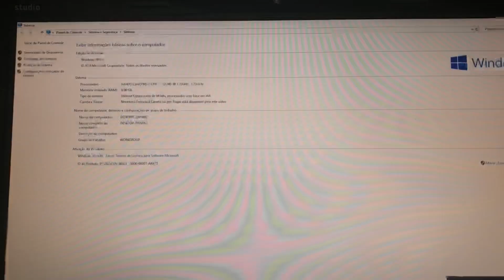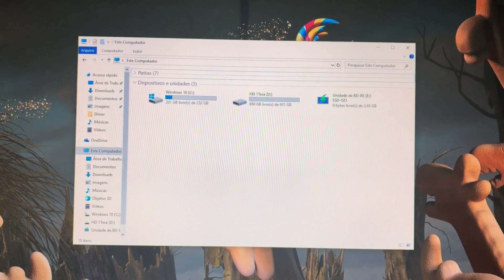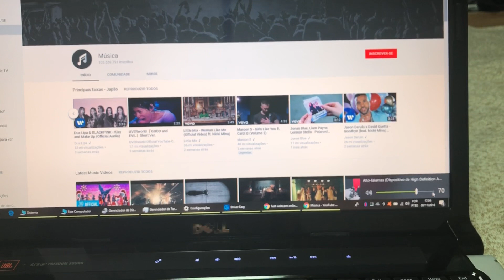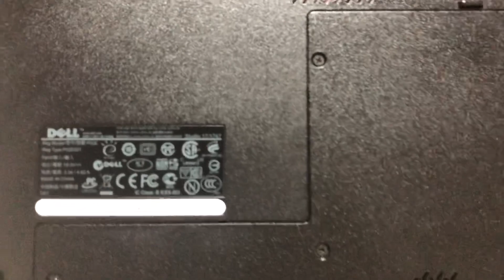Notebook Dell Core i7 Completo 17 Polegadas com 8 Giga Memoria SSD HD 1 Tera Som JBL Vendido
¥40,000
Modelo 2010/2011
Intel Core i7 CPU Q740 1.73GHz Turbo Boss
Windows 10 Pro 64bits
SSD 250 Giga Samsung SSD 840 EVO +
Hard Disk 1 Tera
Placa de Vídeo ATI Mobility Radeon HD 4650
8 Giga Memoria DDR3
Som JBL com Subwoofer
Bateria Funcionando Normal (Nova Expandida)
Tela 17.3 Polegadas Led Brilhante
Wi Fi
WebCam Embutida
Bluetooth
USB 2.0
Entrada Sata